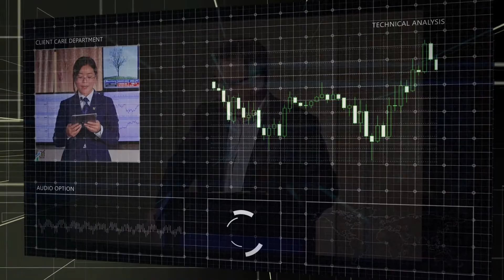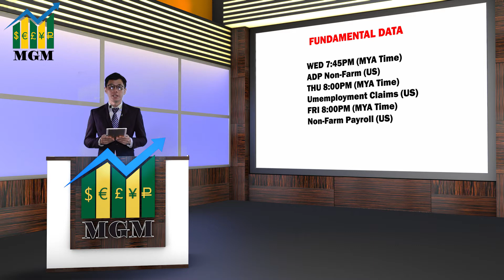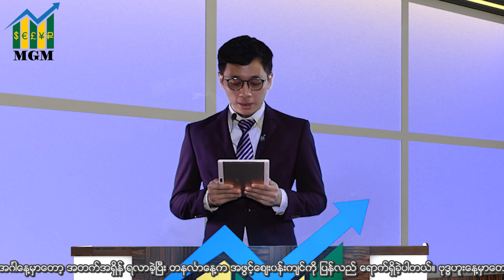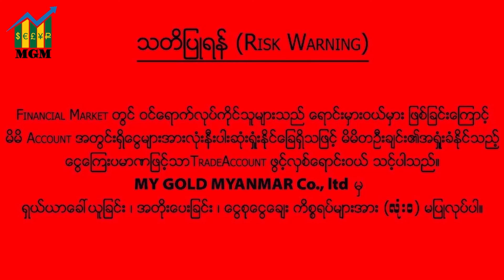Weekly 232 World Gold & Crude Oil Weekly Outlook ( 31-1-2022 to 4-2-2022 )